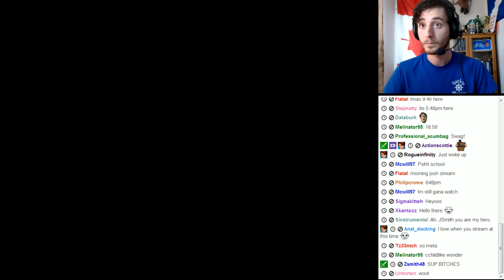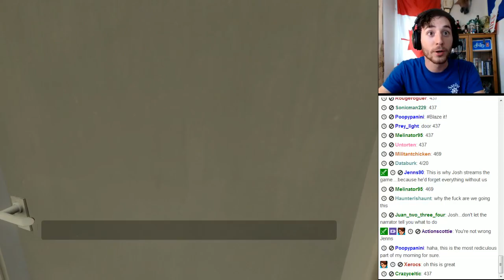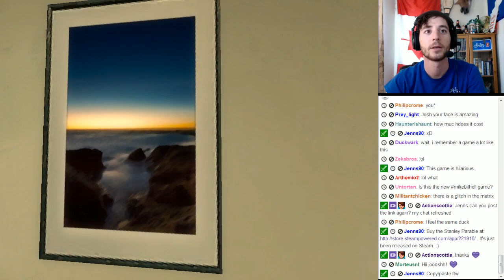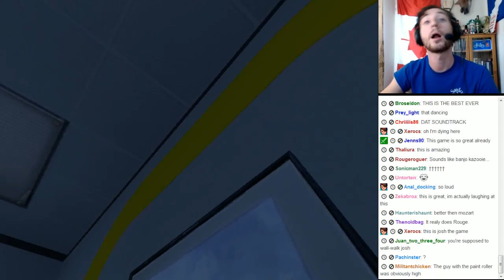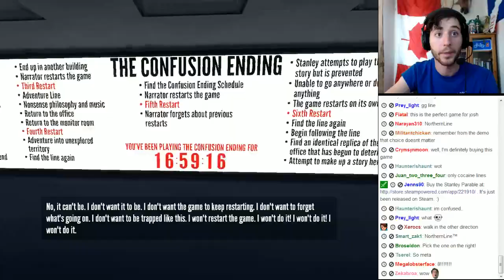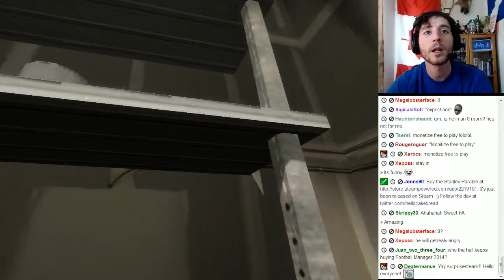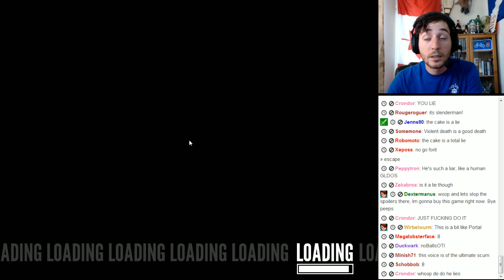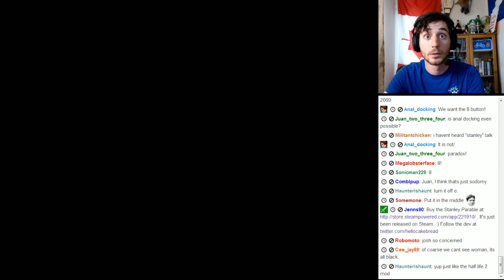JSmith Plays The Stanley Parable [1] *Face Cam*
JSmith Plays The Stanley Parable!  Episode 1!